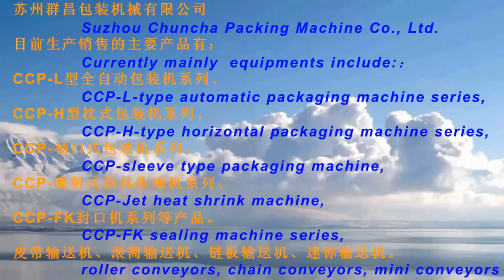newspaper packing machine